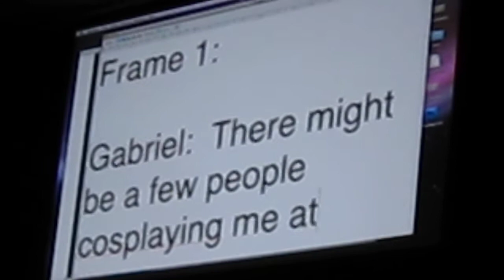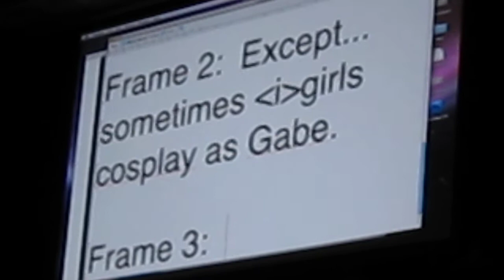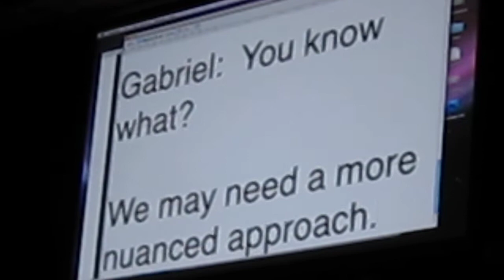The Make-A-Strip script is revealed - PAX Prime 2011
His job is short, yet important.